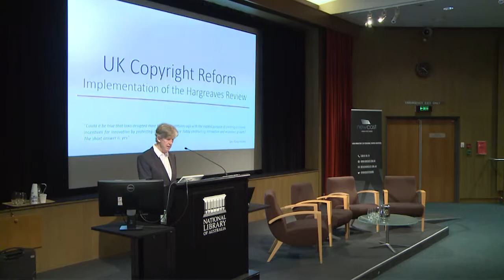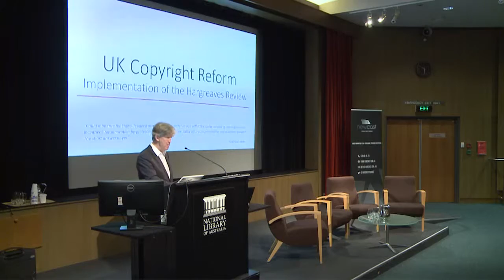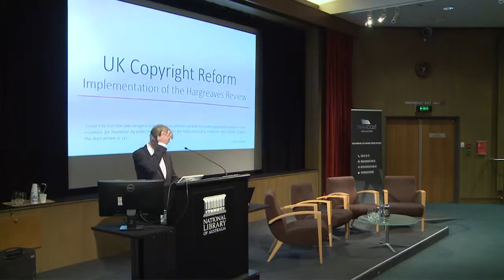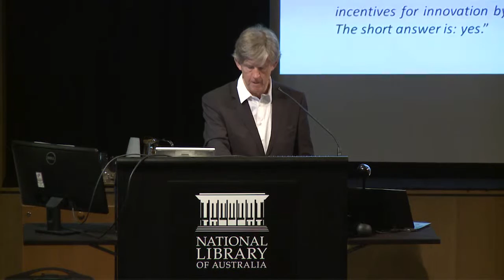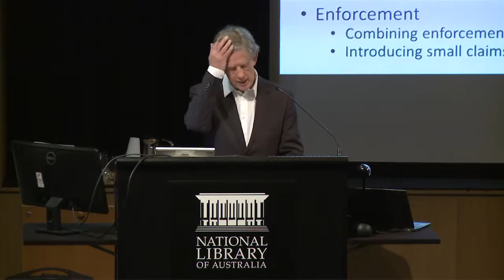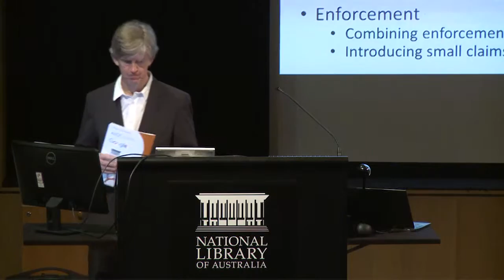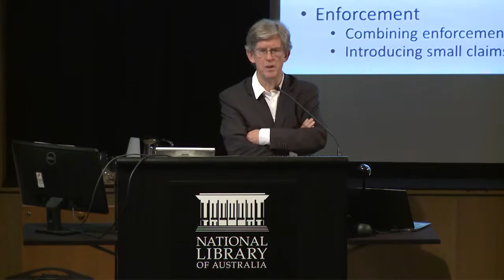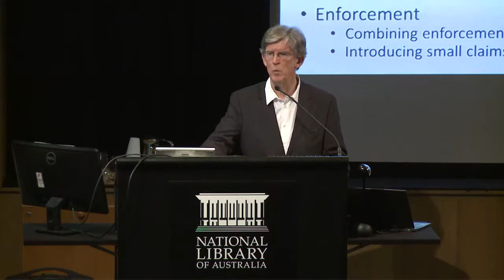Digital opportunity - powering innovation through copyright